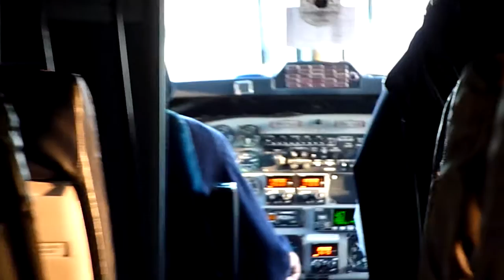GVA - MXP - Twinjet Beech 1900 Arrival - HD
Ginevra - Malpensa